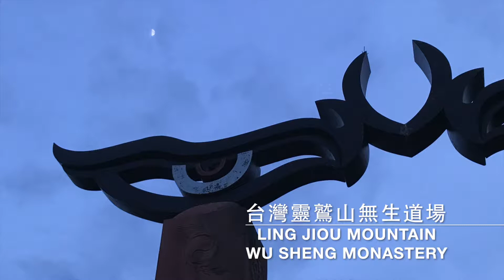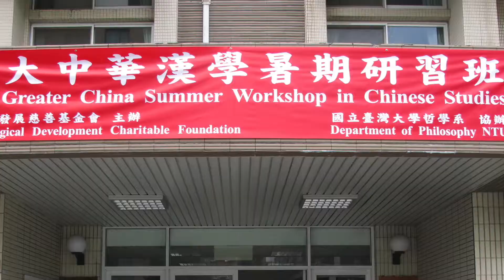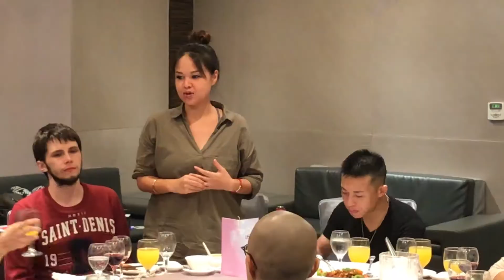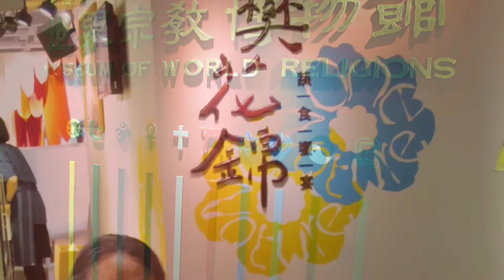SDCF 2017 Greater China Summer Program - Taiwan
SDCF 2017 Greater China Summer Program

Taiwan Session (31st July - 7th August)